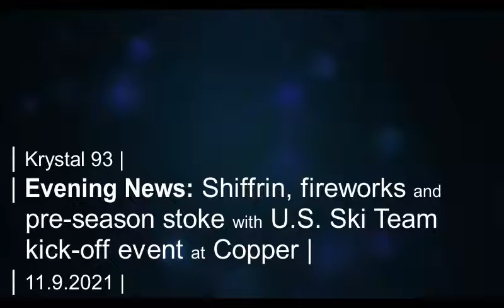U.S. Ski Team gets stoked for the season at Copper kick-off event... on Krystal 93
SEGMENTS
0:06 -- Meet the U.S. Ski team today at Copper
0:42 -- Leftover Salmon plays free holiday show in Center Village Nov 27
1:01 -- Frisco chalk art references legitimate but rare concerns over COVID vaccines
1:36 -- New Latino Policy paper outlines top priorities for state's largest minority
2:06 -- Frisco reviews childcare spending and annexation rules
2:37 -- Breck hears about accessory dwelling, the 2022 budget and BGV gondola project
3:15 -- Local sports

Preview image of Mikaela Shiffrin by U.S. Ski Team and Copper via Facebook.